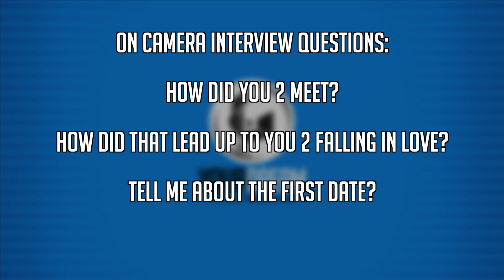Wedding Package Information